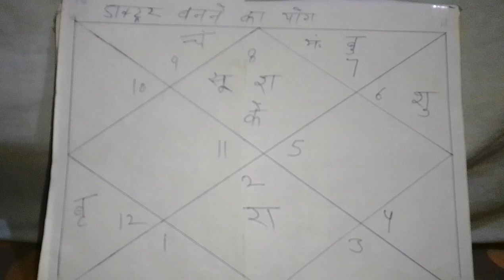Doctor banne ke yog || कुंडली मै डॉक्टर बनने के योग, Doctor yog in kundli, Doctor banne ke yog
Doctor banne ke yog ||  कुंडली मै डॉक्टर बनने के योग कौन से होते है || doctor yog in kundli in hindi,
doctor banne ke yog in kundli ||  How to Become a Doctor [50]

doctor banne ke yog, doctor banne ke yog in kundli
doctor in horoscope डॉक्टर Doctor yoga in kundli,
कुंडली से जानें डॉक्टर योग, कुंडली में डॉक्टर योग
Astrological yoga for becoming a Doctor